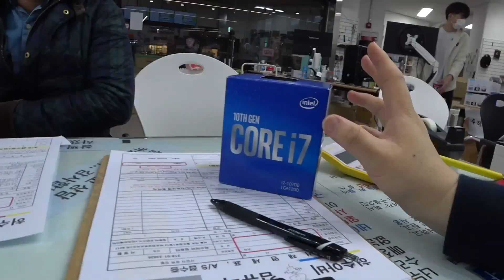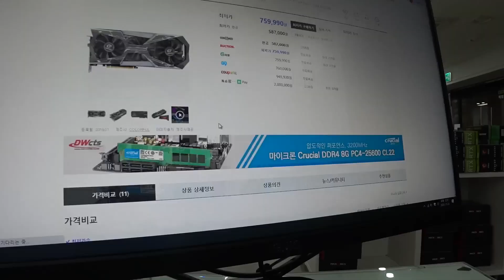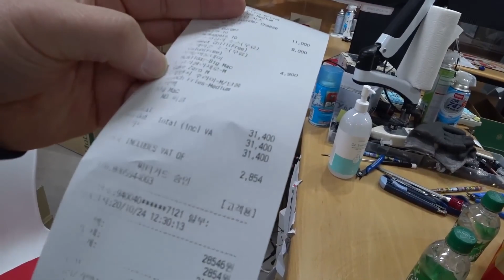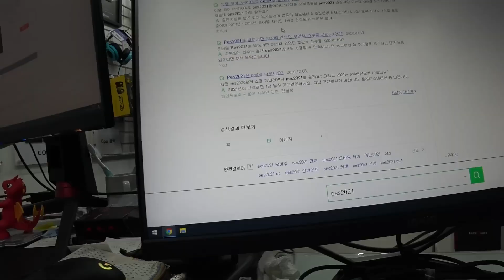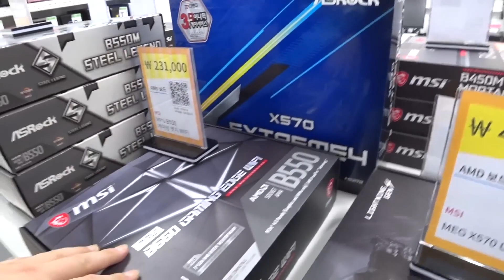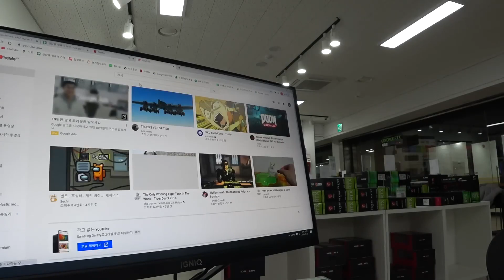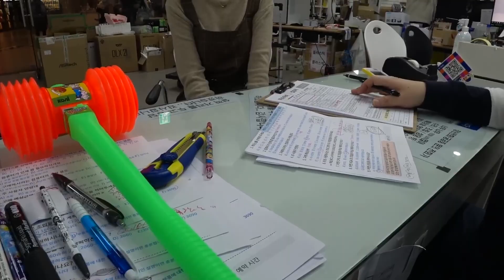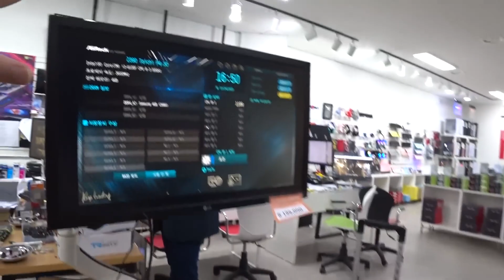토요일의 Vlog - 가전주부님 해르시님 오빠 아... 당근마켓 비밀의 박스들 ^^